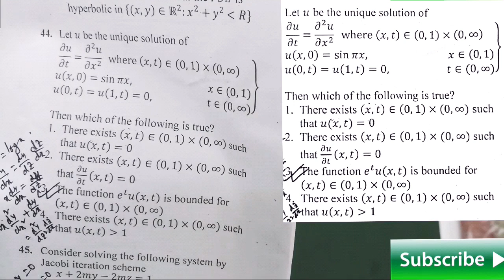CSIRNET JUNE2019 ||part-B || important question for GATE